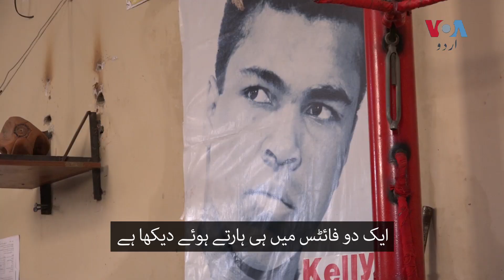'وسائل ملیں تو پاکستان کے لیے گولڈ میڈل لوں گی'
کراچی کا علاقہ لیاری فٹ بال اور باکسنگ کا گڑھ سمجھا جاتا ہے۔ یہاں لڑکوں کے ساتھ لڑکیاں بھی کھیلوں میں اپنا نام بنا رہی ہیں۔ لیاری کی ایک کم عمر باکسر عالیہ سومرو بھی ہیں جن کا راستہ نہ وسائل اور سہولتوں کی کمی نے روکا، نہ ہی لوگوں کی تنقید نے انہیں مایوس کیا۔ عالیہ سومرو کی کہانی جانیے اس رپورٹ میں